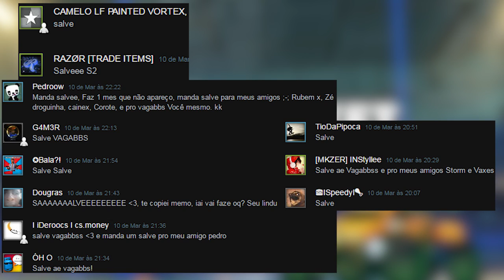ATÉ QUE DEU PRO GASTO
Fala gurizada, Vagabbsson aqui trazendo mais um vídeo de rankeadas, e dessa vez eu joguei 2 partidas no modo 3v3 padrão (nao o solo) para recuperar meu ranking, já peço desculpas pelo erro na primeira partida e tive que cortar :(. Mesmo assim, espero que gostem do vídeo :)

Configurações do PC:

Processador: Intel Core i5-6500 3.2 Ghz
Memória: 2x8Gb= 16Gb
HD: 2x1Tb= 2Tb
Placa de Vídeo: ZOTAC Geforce GTX 1060 6Gb
Placa Mãe: ASRock B150 PRO4/D3
Fonte:  EVGA 600W 80 Plus White
Gabinete: PCYES Java- Preto com verde